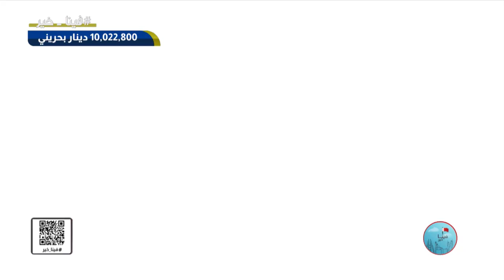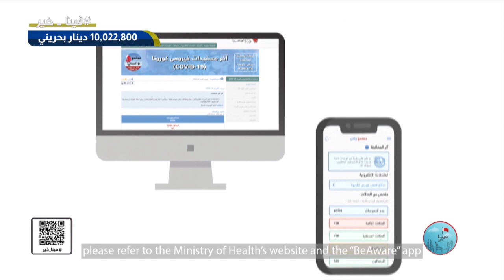حملة فينا الخير | 17-4-2020 | الفترة الثانية